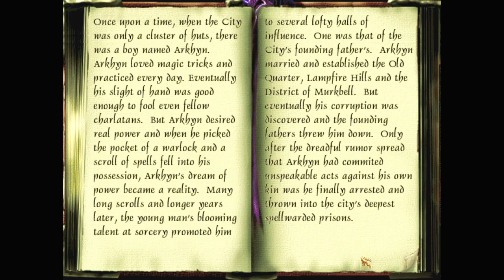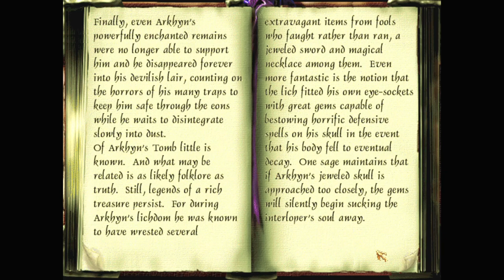Let's play Thief fan missions: Horns of Canzo I: A Long Way Up, episode 4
Horns of Canzo I: A Long Way Up is a Thief 2 fan mission by sterlino. Find more details and the download at TTLG